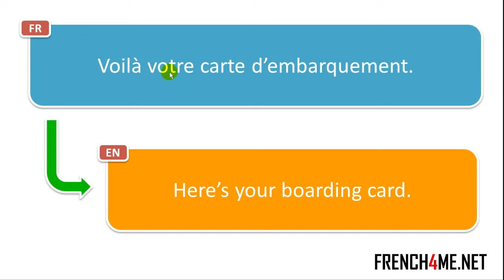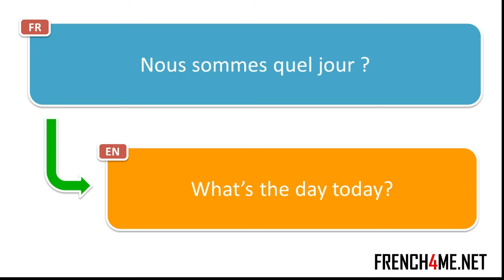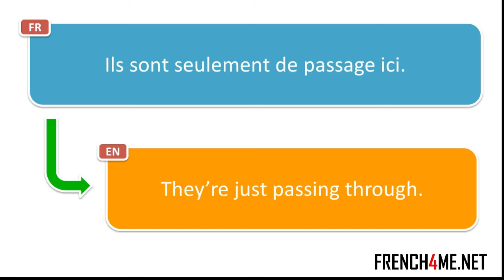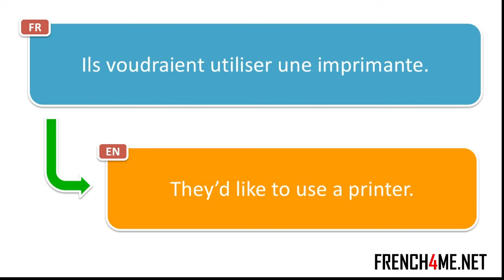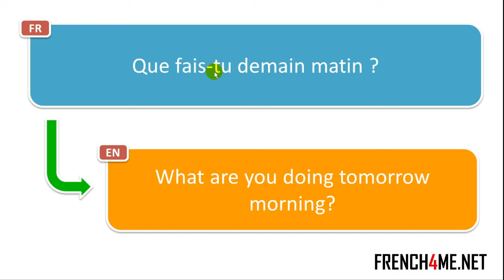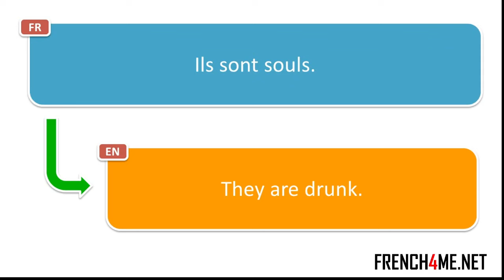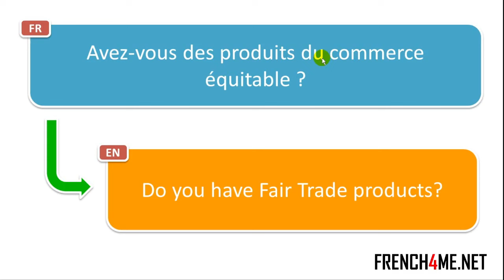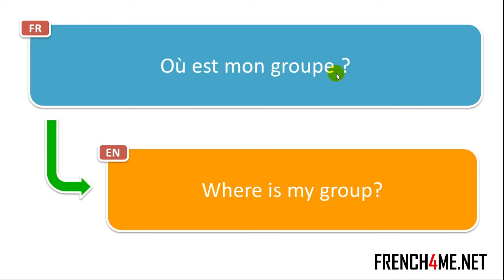2024 I Your Daily 30 Minutes of French Phrases # 080